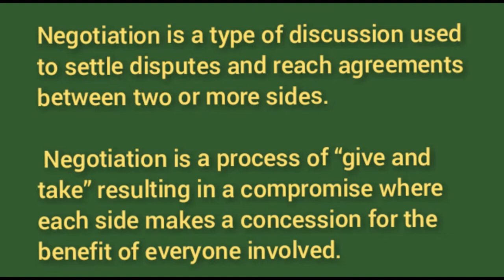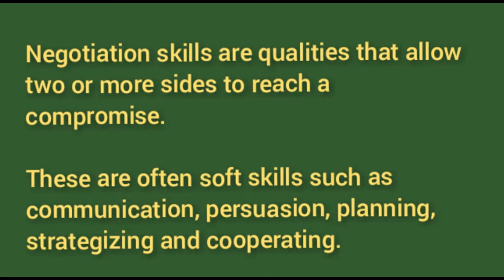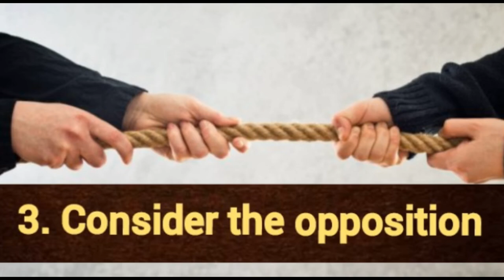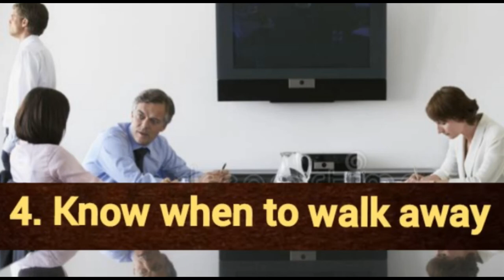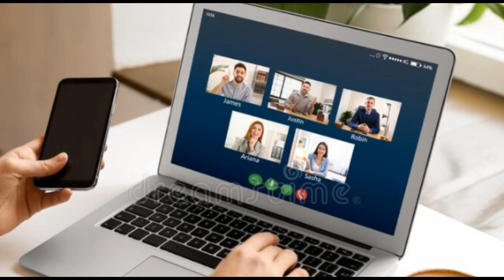12 Negotiation skills that you need to know || Negotiation skills for career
6 stages of negotiation process
4 stages of negotiation process
negotiation process ppt
negotiation process pdf
negotiation process meaning
what is negotiation
3 stages of negotiation process
types of negotiation skills
7 types of negotiation
types of negotiation styles
types of negotiation pdf
types of negotiation ppt
types of negotiation tactics
types of negotiation in adr india
types of negotiation in project management
types of negotiation
negotiation process
negotiation examples
importance of negotiation
negotiation strategies
negotiation process pdf
negotiation pdf
negotiation skills meaning in hindi
negotiation skills meaning in urdu
negotiation meaning
negotiation skills meaning in marathi
negotiation skills ppt
what is negotiation
examples of negotiation skills at work
analytical skills
organizational skills
resume format for freshers